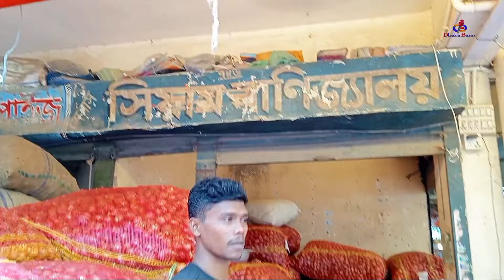22/04/2024 হঠাৎ রেকর্ড করলো পেঁয়াজের দাম | আজকের খবর পেঁয়াজ আলুর পাইকারি বাজার দর কত? Onion Price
22/04/2024 হঠাৎ রেকর্ড করলো পেঁয়াজের দাম | আজকের খবর পেঁয়াজ আলুর পাইকারি বাজার দর কত? Onion Price

We always upload true and accurate videos keeping in mind the audience  ( Dhaka Bazar)

* ANTI-PIRACY WARNING * This content is Copyright to Dhaka Bazar . Legal action will be taken against those who violate the copyright of the following material presented!